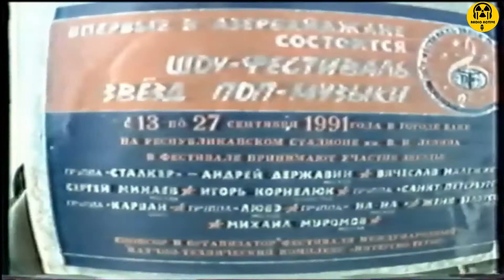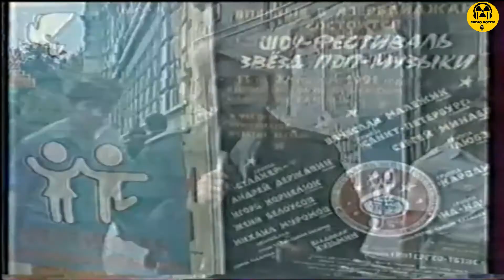Bakı musiqi festivalı (Музыкальный Фестиваль Баку) 1991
Baki musiqi fetivali 1991 ci il

Sovet İttifaqı ərazisində ilk dəfə olaraq “Estrada musiqisi ulduzlarının şou festivalı” adlı ən böyük musiqi proqramı 1991-ci ilin sentyabrında Bakı şəhərində, o vaxtkı Lenin, Tofiq Bəhramov adına açıq stadionda keçirildi. 30 min tamaşaçı ilə ...
Festivalda “Kombinasiya” qrupunun solisti Yelena Romanovanın iştirakı ilə “NA-NA”, “LYUBE”, “Stalker” (Andrey Derjavin), “Sankt-Peterburq”, Sergey Minaev, Vyaçeslav Malejik qrupları iştirak ediblər. , Mixail Muromov, Vladimir Kuzmin, İqor Kornelyuk, Aleksey Qlızin, Zhenya Belousov, Olqa Kormuxina və başqaları.
Həmçinin Bakıdan qruplar və müğənnilər iştirak etdilər - İQOR TIMAKOV, KARVAN qrupu, QAYA (solist Sevil Hacıyeva,), TAJ Group Samir Bağırov və Xana Qalasane ilə, Aypara, VAQİF GERAYZADE rəhbəri Aygun Kazimova , ZÜLFİYE XANBABAYEVA, "TETİS" qrupu Qasım Xəlilov və başqaları ...
Festival düz 15 gündür doğma BAKImızın açıq səmasında baş tutub.